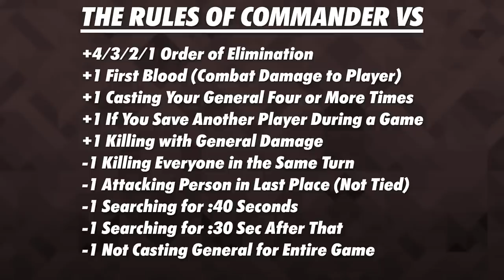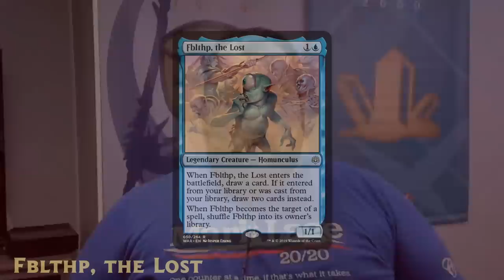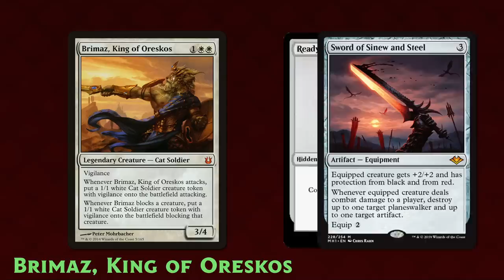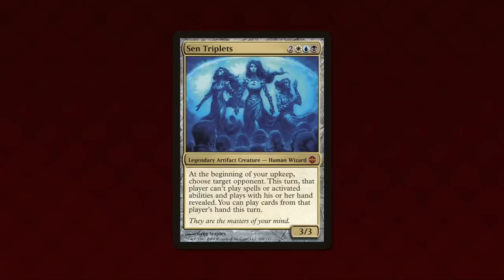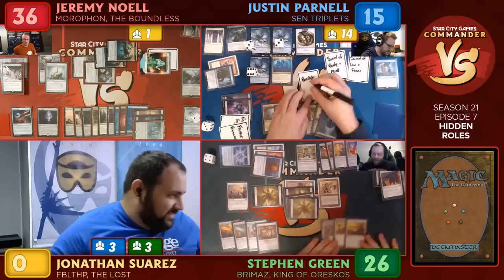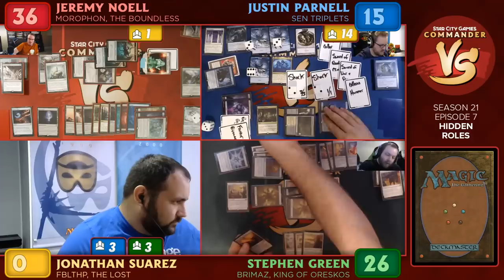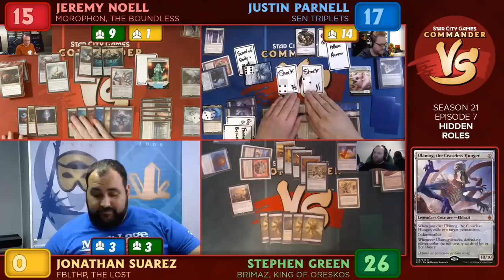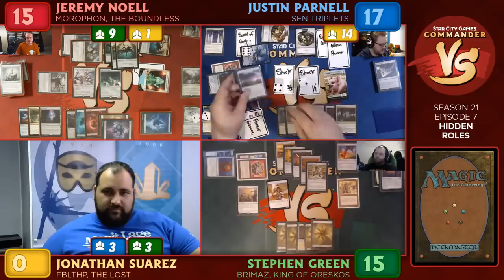Commander VS #220: Sen Triplets VS Fblthp VS Morophon VS Brimaz (Full Episode) | MTG Gameplay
Season: 21 | Episode: 7 It's time for another episode of the fan-favorite Hidden Roles! The Crew has built their decks to complete random goals they've been assigned!